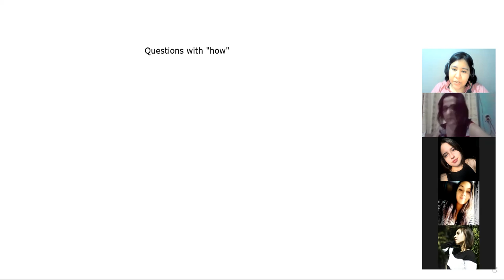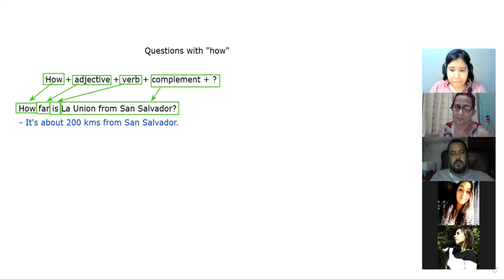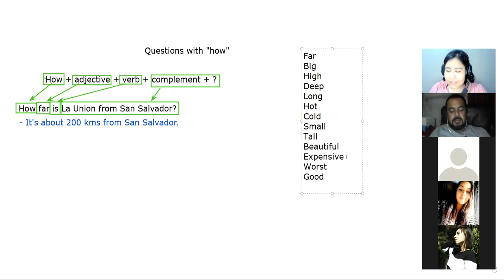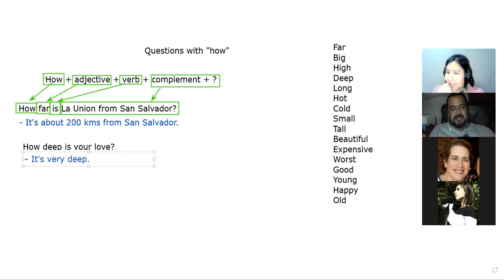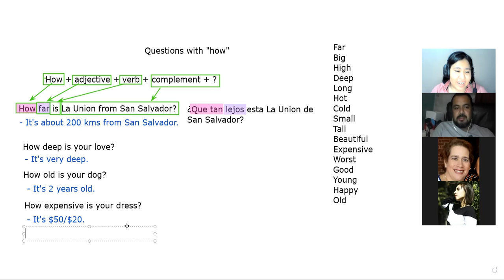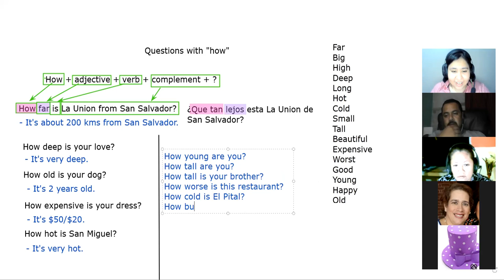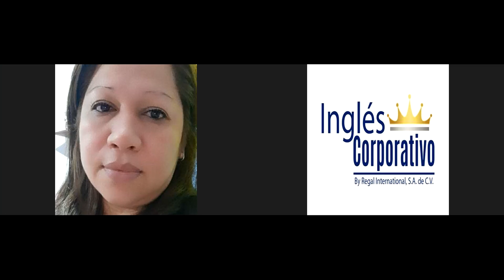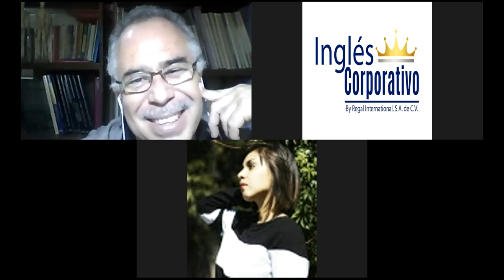Ingles Corporativo - Day 12 - Questions with "how" using adjectives